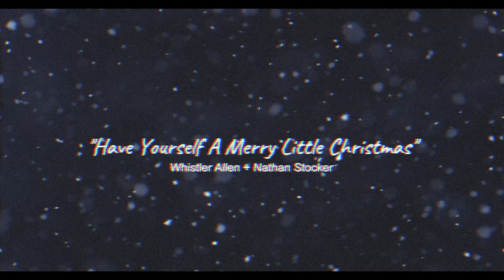"have yourself a merry little christmas" (cover) - whistler allen + nathan stocker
circa early 2010ish.